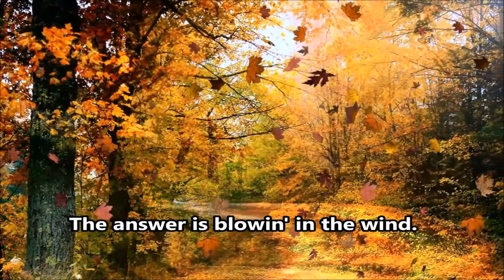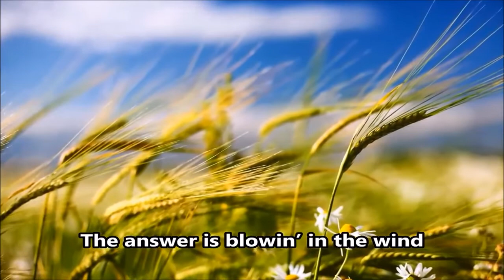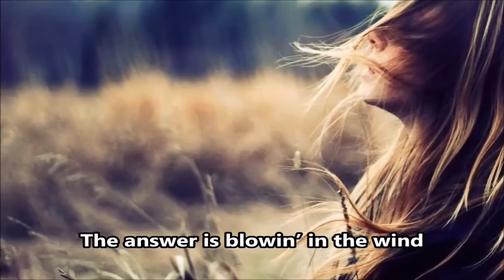Blowin' in the wind - Bob Dylan - Lyrics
Soprando no vento

How many roads must a man walk down before you call him a man?
Quantas estradas um homem deve percorrer antes que o chamem de homem?

How many seas must a white dove sail before she sleeps in the sand?
Quantos mares uma gaivota branca deve velejar antes de dormir na areia?

How many times must the cannon balls fly before they’re forever banned?
Quantas vezes deverão as bolas de canhão voar antes que sejam banidas para sempre?

A resposta, meu amigo, está soprando no vento,
A resposta está soprando no vento.

How many years can a mountain exist before it is washed to the sea?
Quantos anos pode uma montanha existir antes que ela seja levada pelo mar?

How many years can some people exist before they’re allowed to be free?
Quantos anos podem alguns povos existir antes que consigam ser livres?

How many times can a man turn his head  and pretend that he just doesn’t see?
Quantas vezes pode um homem virar sua cabeça e fingir que ele simplesmente não vê?

Refrain

How many times must a man look up before he can see the sky?
Quantas vezes deve um homem olhar para cima antes de poder ver o céu?

How many years must one man have before he can hear people cry?
Quantos anos deve um homem ter antes de ele poder escutar as pessoas chorando?

How many deaths will it take until he knows that too many people have died?
Quantas mortes até que ele (saiba) que pessoas demais tem morrido?